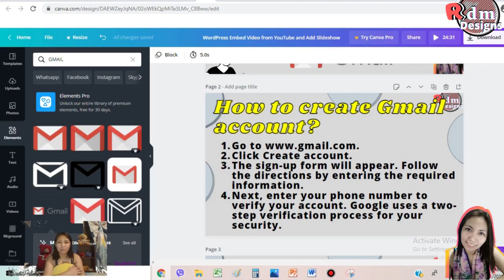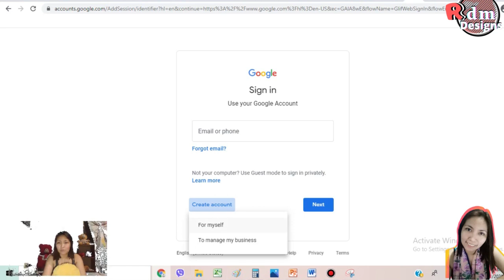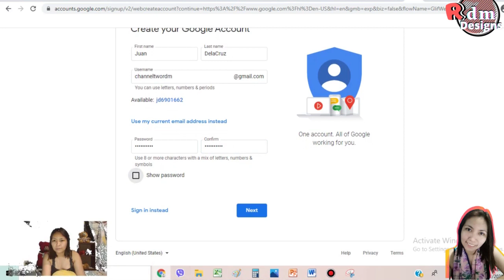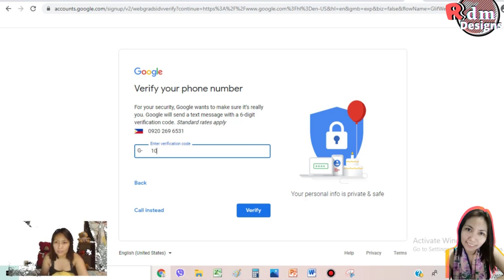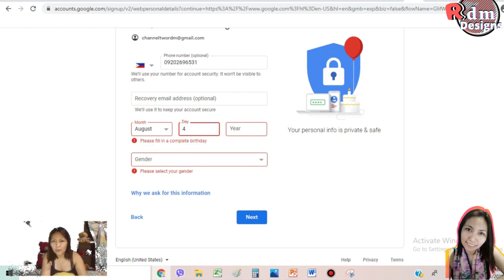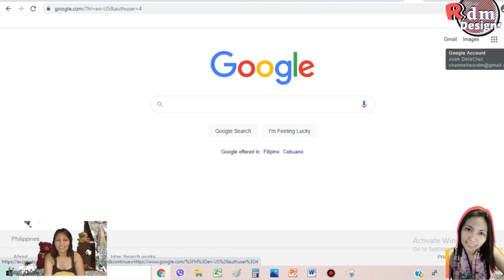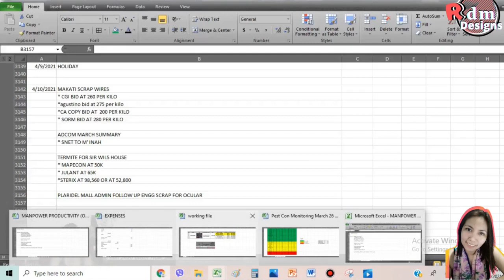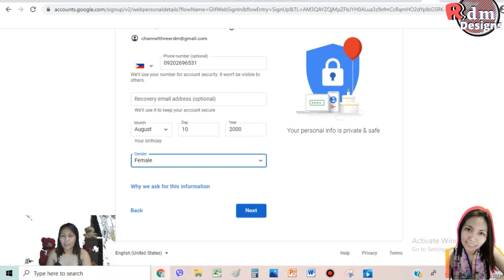How To Create Gmail Account |What is Gmail Account | By Rdm Designs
What is Gmail Account?
Gmail is a free email service provided by Google. As of 2019, it had 1.5 billion active users worldwide. A user typically accesses Gmail in a web browser or the official mobile app. Google also supports the use of email clients via the POP and IMAP protocols.

2. Click Create account.
3. The sign-up form will appear. Follow the directions by entering the required information.
4. Next, enter your phone number to verify your account. Google uses a two-step verification process for your security.
5. You will receive a text message from Google with a verification code. Enter the code to complete the account verification.
6. Next, you will see a form to enter some of your personal information, like your name and birthday.
8. Your account will be created.